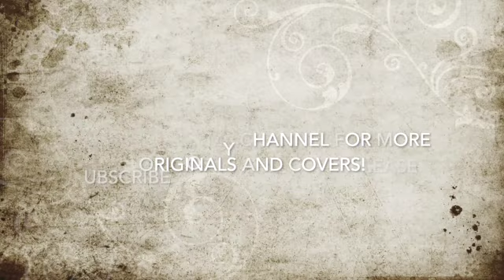It's a Quiet Day (Updated)//Anna Worley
This song is dedicated to my loving husband and my Grandpa and Grandma O'Renick.  This is an updated version of a new song I uploaded earlier in the week! Let me know what you think!

Copyright: Anna Worley (2019)